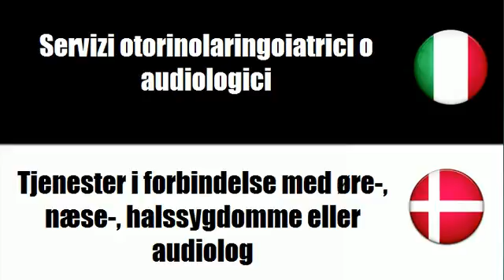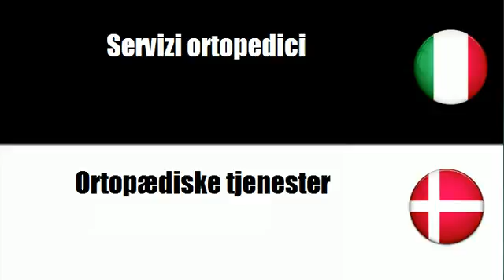Imparare il vocabolario Danese # Argomento = Servizi di assistenza medica ambulatoriale